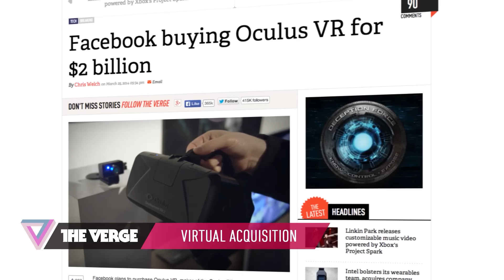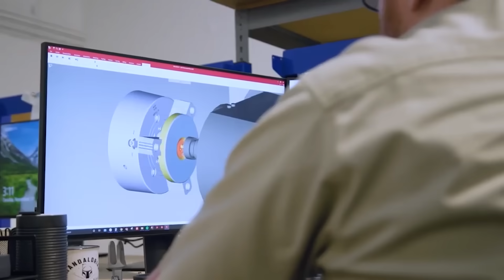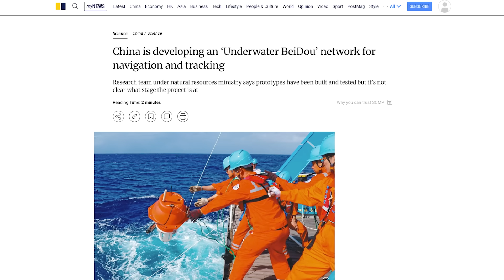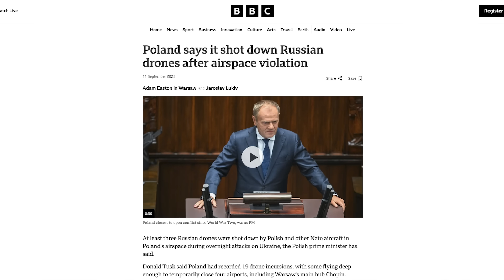Inside the Ghost Shark: Australia’s AI Submarine Changing Warfare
Australia is building a submarine that doesn’t need a crew. The Ghost Shark is an autonomous underwater drone powered by AI — stealthy, long-range, and designed to patrol the Indo-Pacific without anyone on board. In this episode of Talking Tactics with Mel Pikos, we look at how this new technology could transform Australia’s navy, challenge China’s dominance, and change the future of undersea warfare.

00:00 The Nature of War Has Changed
01:10 A History of Submarines
02:51 What Is the Ghost Shark?
05:06 Anduril: The Team Behind the Shark
08:13 The Strategic Impact

Australia is building a new kind of submarine — and it doesn’t need a crew.

The Ghost Shark is Australia’s secretive, AI-powered underwater drone being developed by Anduril Industries and the Royal Australian Navy. It’s fast, stealthy, and capable of operating deep beneath the surface for weeks at a time — all without a single sailor onboard.

In this episode of Talking Tactics, Mel Pikos explores what makes the Ghost Shark such a game changer:
• How Anduril is using advanced AI and modular design to build a new generation of autonomous subs
• What the Ghost Shark means for Australia’s future submarine fleet — even with nuclear-powered submarines on the way
• Why this technology could reshape the balance of power in the Indo-Pacific, especially against China’s growing naval presence
• And how the rise of unmanned systems is changing the rules of warfare

From cutting-edge robotics to the politics of deterrence, this is the story of how Australia is preparing for the next era of undersea conflict.

Watch now to learn how the Ghost Shark could make waves far beyond Australia’s shores.

Discount will be applied at checkout after using this link and placing an order.

Talking Tactics delivers an informed and progressive look into new world Business, Finance, Politics, Infrastructure, Defence, Technology and Current Events.

Talking Tactics is presented by Mel Pikos, Managing Director of TACTIC.

TACTIC is an end to end solution for all your commercial office space needs including Workplace Strategy | Leasing Advisory | Workplace Design | Furniture Advisory | Fitout Construction.